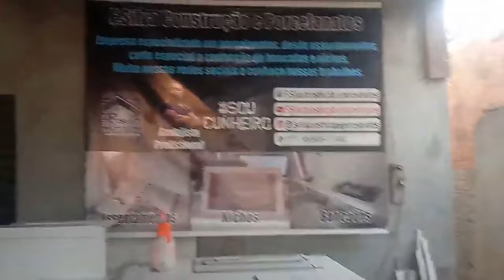Rebolo para porcelanato.Dica de ferramenta para fazer 45 no piso e porcelanato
Essa é a nova série do canal O Azulejista.
Nela traremos azulejistas tops que fazem parte do nosso grupo do Facebook Azulejistas do Brasil.

No vídeo de hoje nosso parceiro Gustavo mostra como preparar o rebolo para fazer acabamento nos cortes em meia esquadria ou 45graus no porcelanato.
Dica valiosa para melhorar a qualidade dos cortes no porcelanato.

No grupo no facebook você pode ver outros trabalhos do Gustavo.